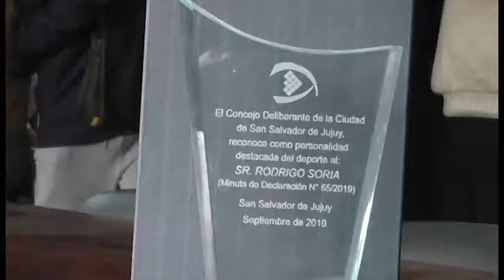Reconocimiento al jugador de voley Rodrigo Soria - Concejo Deliberante de S S de Jujuy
Le entregaron al joven , Rodrigo Soria, la Minuta de Declaración Nº 65/19, aprobada en la última sesión ordinaria, por la cual fue declarado “Joven Destacado”. También le entregaron una placa de reconocimiento.